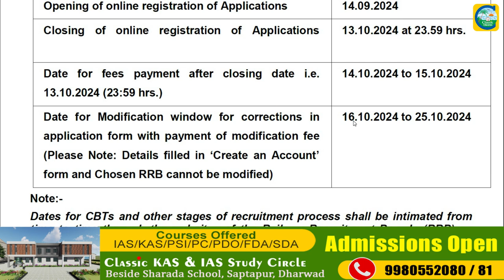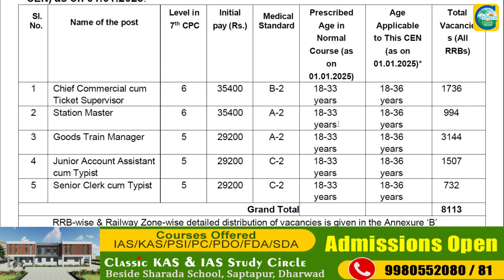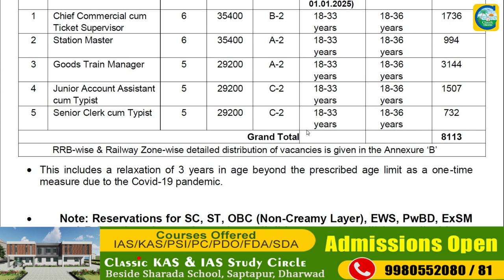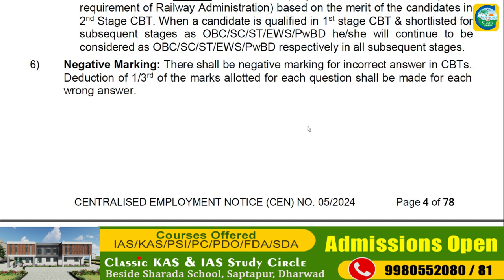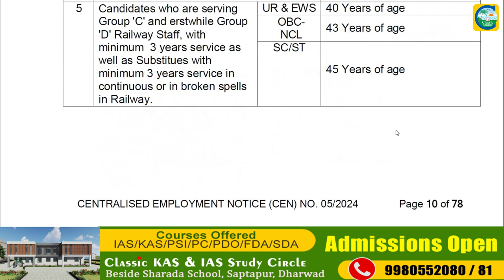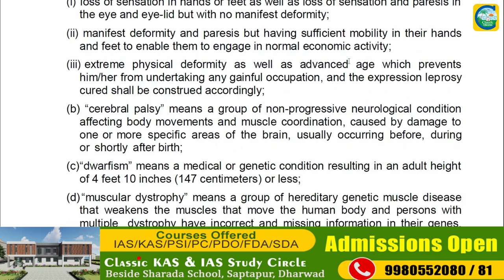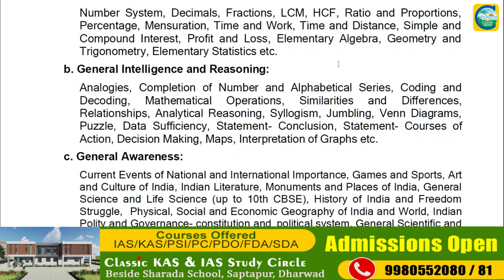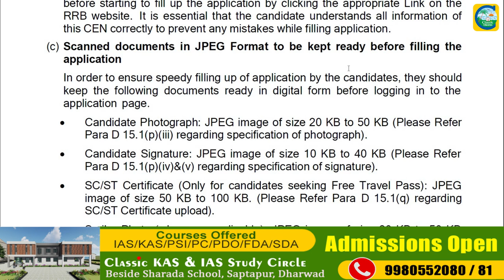RRB NTPC ನೇಮಕಾತಿ || ವಿದ್ಯಾರ್ಹತೆ : ಪದವೀಧರರು || ಸಂಬಳ : 35,400 || Classic Education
Classic Education
Dharwad